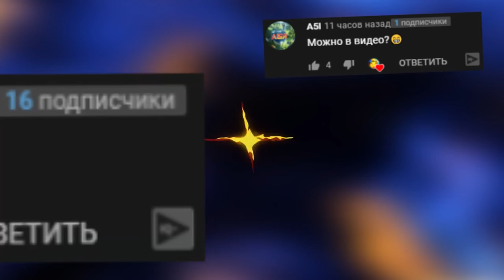ГИГАНТ БОСС ВЫЖИВАНИЕ В РОБЛОКС ► ROBLOX